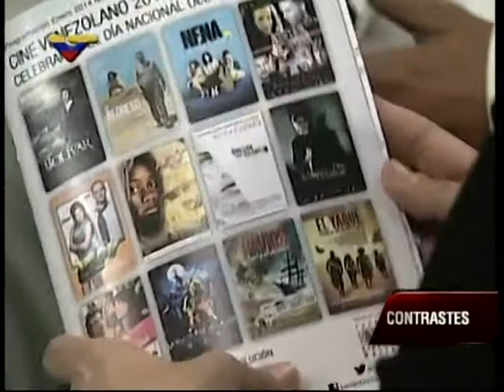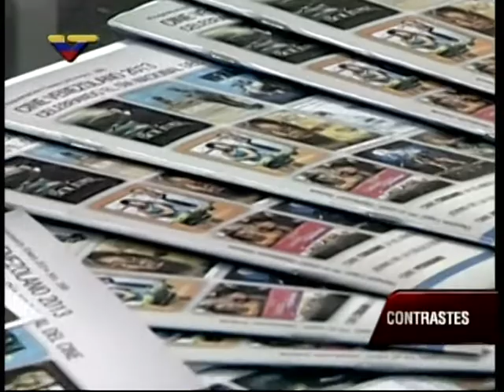Entrevistas en Contrastes por 117 años del Día del Cine venezolano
Este 28 de enero de 2014 por Venezolana de Televisión, con Xavier Saravia, presidente de la Cinemateca Nacional,  Juan Carlos Lossada, presidente del Centro Nacional Autónomo del Cine (CNAC) y Rafael Straga, presidente de la Asociación Nacional de Autores Cinematográficos (ANAC). Incluye entrevista a Román Chalbaud.